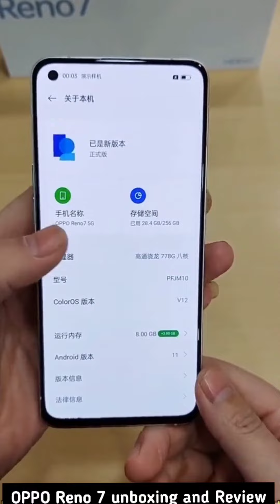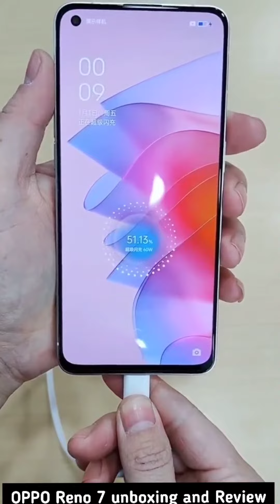OPPO Reno 7 5G unboxing & Review!